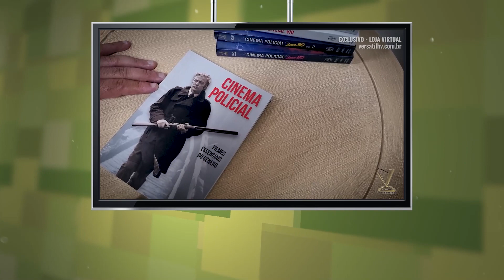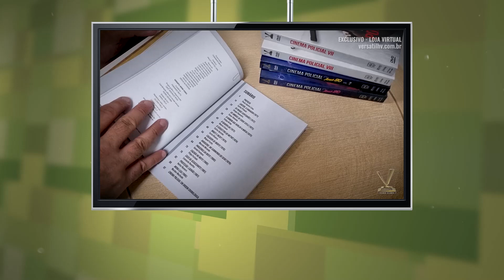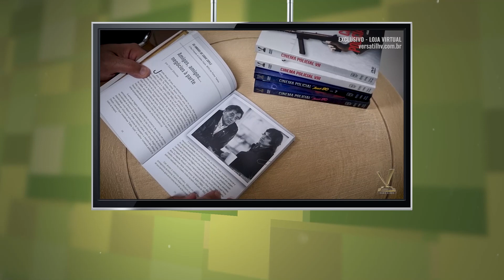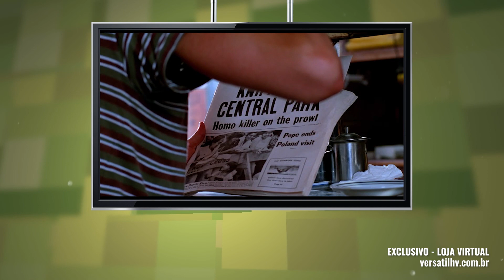Canal Versátil - Maio/2023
O Canal Versátil de maio já está disponível! Conheça mais detalhes sobre as coleções em DVD de nosso mês dedicado ao filme policial: "Cinema Policial vol. 7", "Cinema Policial vol. 8", "Cinema Policial: Anos 80", "Cinema Policial: Anos 80 vol. 2" e saiba o que vem por aí em junho!

Não se esqueça de compartilhar e curtir nosso vídeo!

00:01 - Introdução
02:16 - Apresentação "Cinema Policial vol. 7"
02:39 - O Jogador
04:44 - Ruge o Ódio
06:08 - A Marca da Brutalidade
07:48 - Os Quatro Picaretas
08:40 - Apresentação "Cinema Policial vol. 8"
09:10 - O Golpe de John Anderson
10:32 - Jogo Sujo
11:35 - Duas Ovelhas Negras
13:13 - Os 26 do Expresso Postal
14:34 - Apresentação "Cinema Policial: Anos 80 vol. 1"
15:34 - Parceiros da Noite
16:36 - Armação Perigosa
17:25 - Nos Calcanhares da Máfia
17:53 - Dois Policiais em Apuros
18:47 - Apresentação "Cinema Policial: Anos 80 vol. 2"
18:52 - Casos de Assassinato
1944 - Morrer Mil Vezes
20:27 - Nenhum Passo em Falso
21:13 - A Marca da Corrupção
21:56 - Encerramento